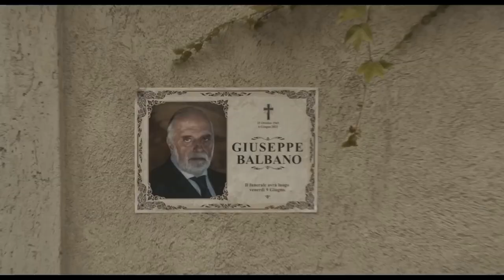MAFIA MAMMA Bande Annonce VF (2023, Comédie) Monica Bellucci, Toni Collette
MAFIA MAMMA Bande Annonce VF (extraits), film en français le 28 août en VOD.